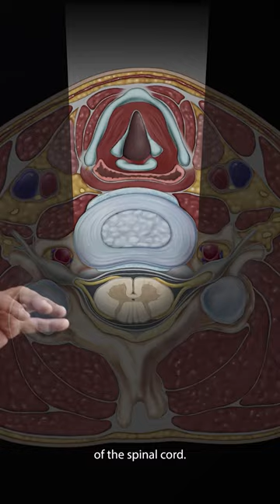Understanding Anterior Surgery Benefits in Cervical Spine Pathologies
How does this surgical approach offer critical access to the spinal cord, nerves, and disks, enhancing the effectiveness of spine surgeries? This video provides a deep dive into the integral role of anterior surgery in managing complex Cervical Spine Pathologies.